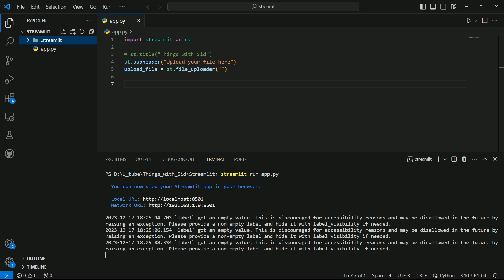Increase file upload size in streamlit | Change file upload size st.file_uploader("")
This video explains how you can increase or reduce the file upload size in streamlit when you use st.file_uploader("") in streamlit